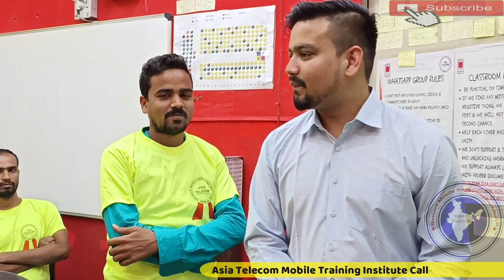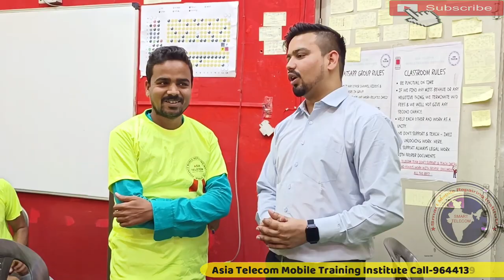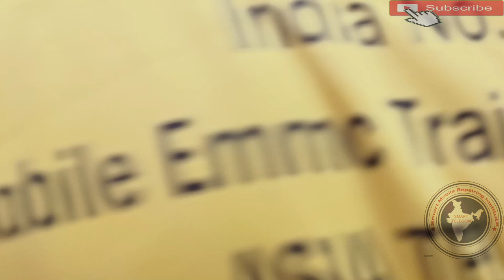Mobile Software Class In Hindi | Asia Telecom Software Class Review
Asia Telecom Software Class Review | Asia Telecom | Mobile Software Class In Hindi

AsiaTelecom
Software_Training
Emmc/EMCP/UFS_Training
Hardware_Chip_Level_Training

➡ Specialty
• 12 Hour Full Day Practical Classes
➡ Daily Class Timing Total- (8AM to 8PM )
• 8AM -11AM Particle Class Hand-skill
12PM to 5PM Theory Class
5:30PM to 8PM Particle Class - Tracing Fault finding

📲 Book
➡Advance Mobile Flashing Software Book buy Link (Hindi/English)